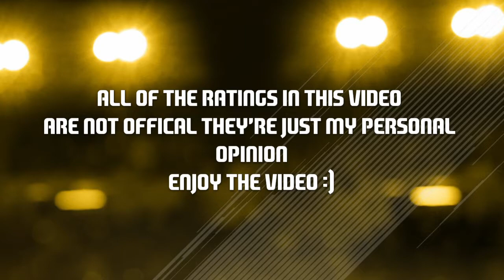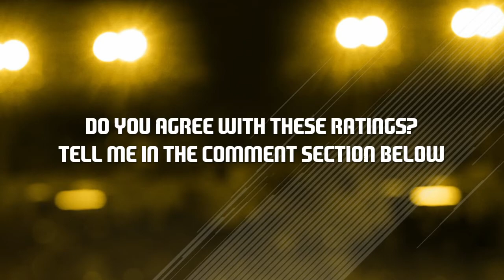FIFA 18: TOP 10 HIGHEST RATED 5 STAR SKILLERS Ft. Ronaldo, Neymar, Pogba And More!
In this video I show you guys my prediction for the top 10 highest rated 5 star skillers on FIFA 18.